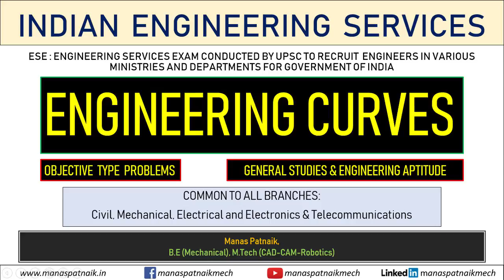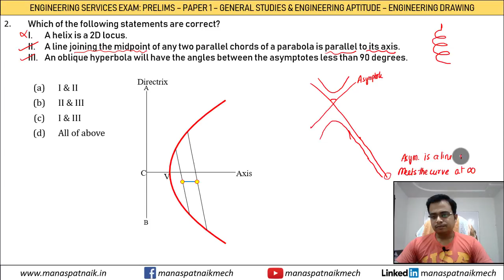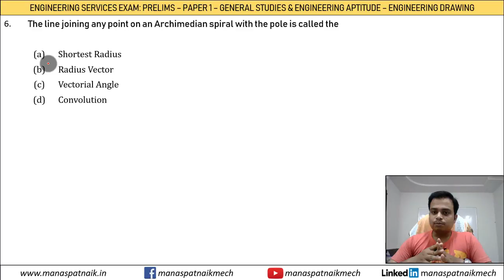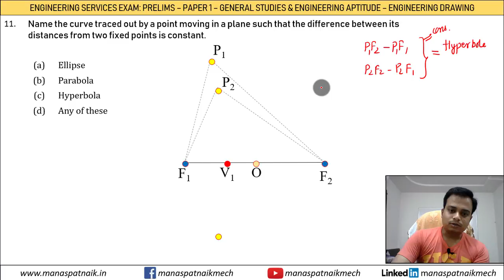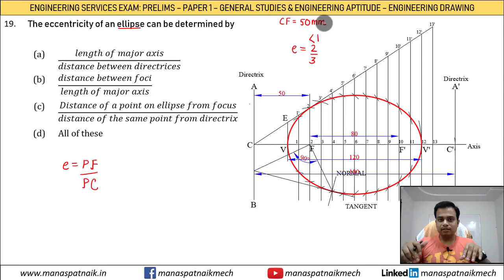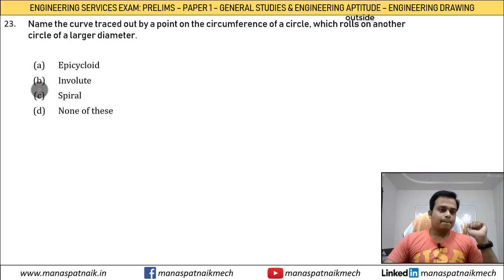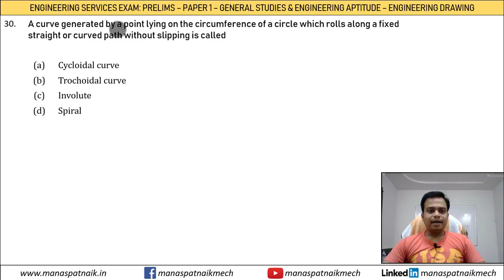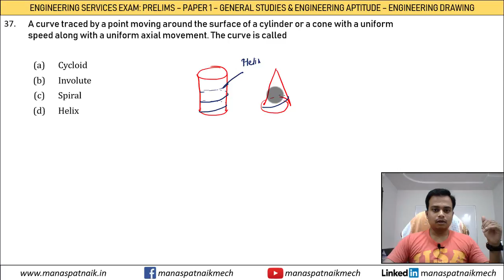Engineering Curves Objective Problems | Engineering Drawing | ESE Prelims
In this video we will solve objectiveproblems on engineeringcurves.

This is an extremely important topic from the perspective of ESEPrelims. So pickup a piece of paper, a pen and start solving with me. Lets have some fun. So for the next 35 minutes, be focused and attentive. Thats all i expect from you all.

More videos separately on each and every topic will be uploaded very soon.

"An appeal for your kind support"

Remember that "Small Contributions can make a Big Difference"

Thanks Everyone and have a great time.